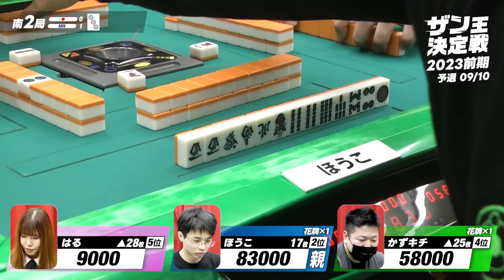【三人麻雀】ザン王決定戦 9回戦《2023前期》【予選全10回戦】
ザンリーグの頂点をかけた戦いが今年も開催！
ザンリーグ最強の称号「ザン王」の名を手にするのは一体誰だ!?

関東A1 第2位（トータル成績第3位枠）・おかむぅ〜
関西A1 第2位（トータル成績第4位枠）・はる

【対局者】
●はる
●ほうこ
●かずキチ

・関東A1/関西A1リーグの対局を毎週（月・火・木・金）に放送しています

【公式切り抜きチャンネル
《ザンリーガーの控室》